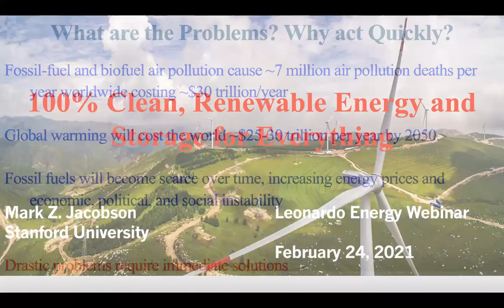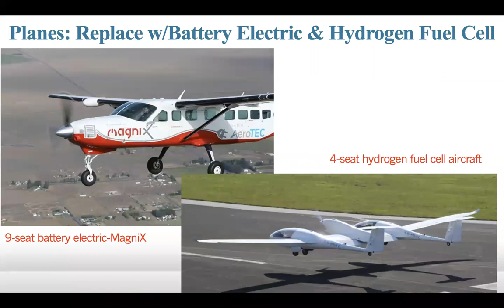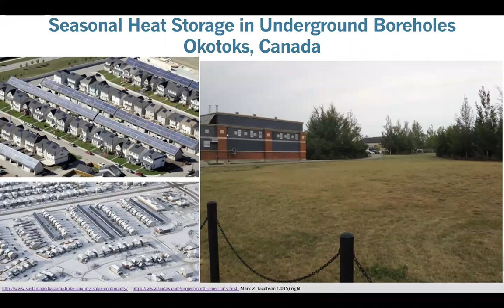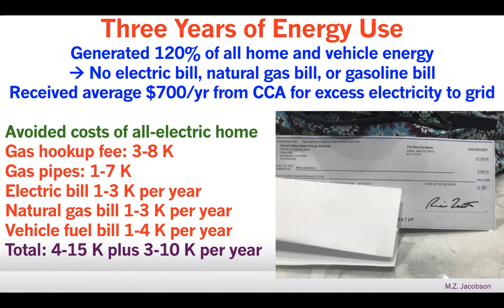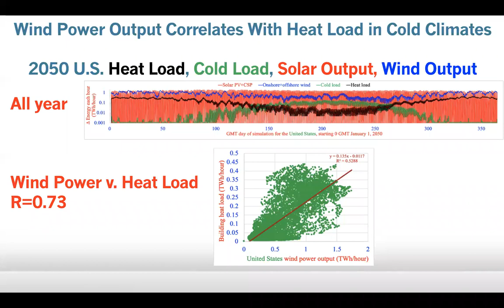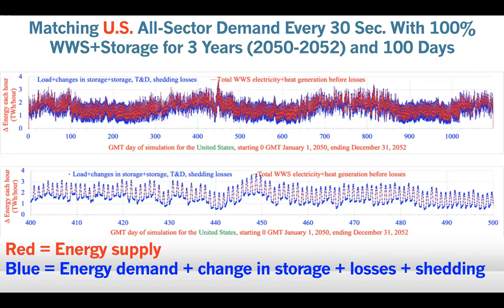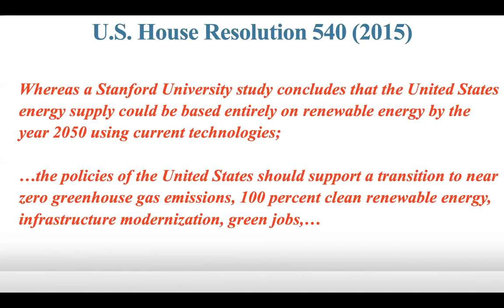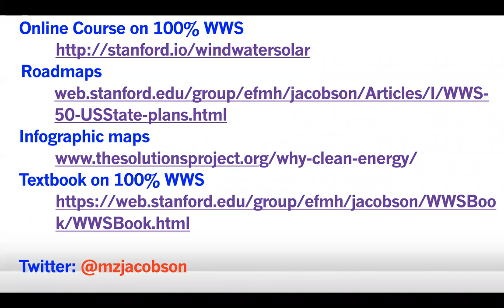100% Clean, Renewable Energy and Storage for Everything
In this webinar, Mark Jacobson will introduce his new book that lays out the science, technology, economics, policy, and social aspects of a transition to 100% clean, renewable energy in order to address climate change, air pollution, and energy insecurity. Considering the EU Green Deal, the US Green New Deal and China’s climate neutrality commitment, this book is a very timely and welcome addition to the transition movement. It is one-of-a-kind:
* It’s both a textbook for students and a briefing for a broader audience of professionals and interested lay persons active in the transition movement
* It provides a focus on a selection of clean, renewable technologies that have been proven to work and can be rapidly deployed
* It includes a concrete plan howto get to 100%, clean, renewable energy and storage for everything.
* It develops energy plans for states and countries while keeping the grid stable.
* It describes practical solutions and the policies needed for those solutions.

'Mark Jacobson’s new book, 100% Clean, Renewable Energy and Storage for Everything, provides the most authoritative look yet at the future of energy beyond fossil fuels. The text is clearly written, authoritative, and thoroughly referenced. This will make a great text book for courses on energy and climate change, but is also a must read for all of us interested in the transition to a renewable future.' - Robert W. Howarth, Cornell University, New York